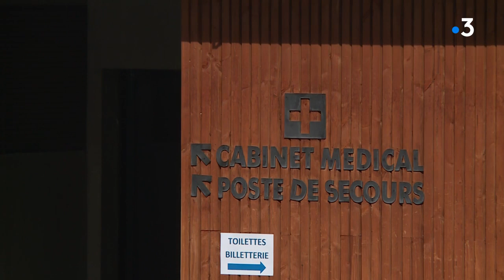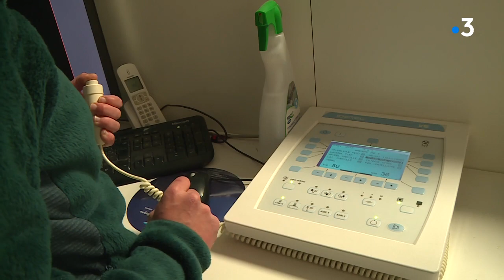Pyrénées : à la découverte des secours en station de ski à Peyragudes (2/4)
Afin d'assurer une présence pendant la saison de ski deux médecins sont installés dans un cabinet médical à Peyragudes. On découvre leur quotidien, entre grippe, gastro, bobologie et gros traumatismes liés à l'activité ski et montagne.